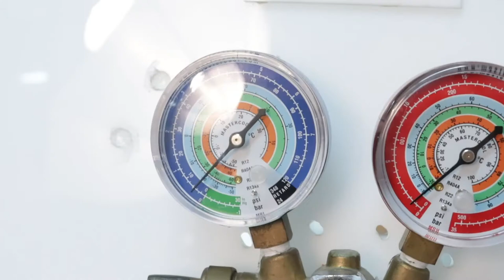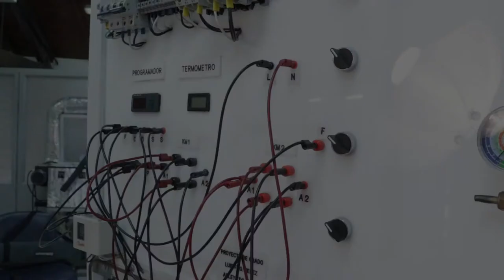PRÁCTICA DE LABORATORIO: Identificación de componentes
Práctica de Laboratorio:
Refrigeración
Identificación de componentes
Simulador de fallas

Coordinador

Soporte Tecnológico